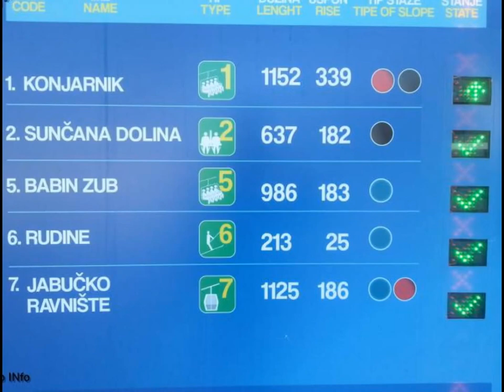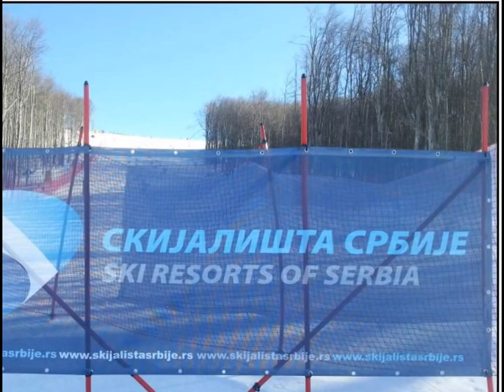Stara planina 30.januar 2016